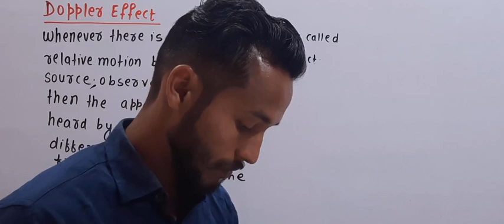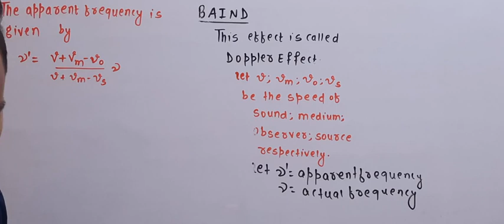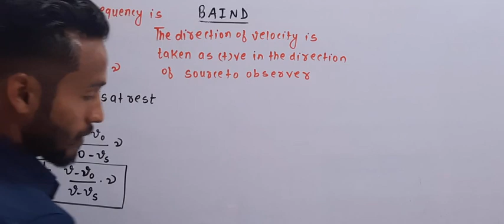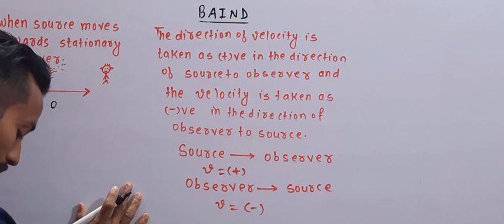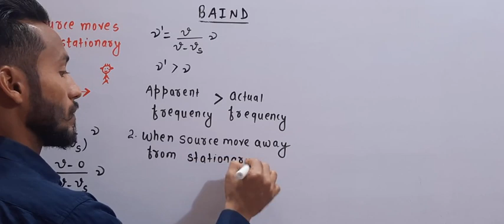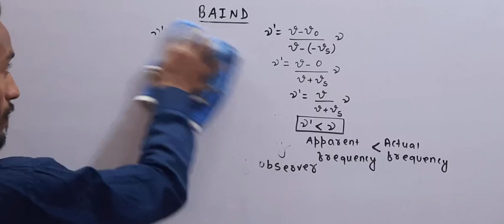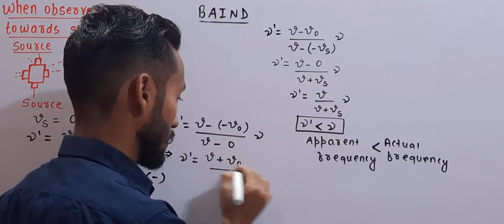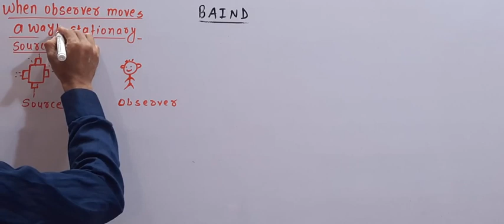Waves L_09 || Class 11th Unit 10 || Physics || By Yadav Lal Dey